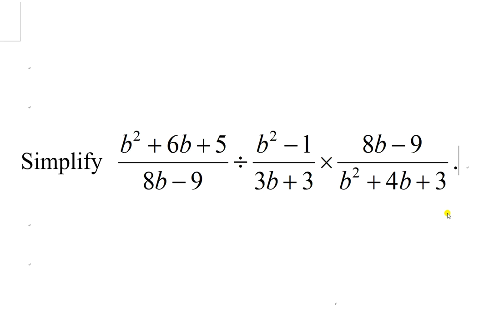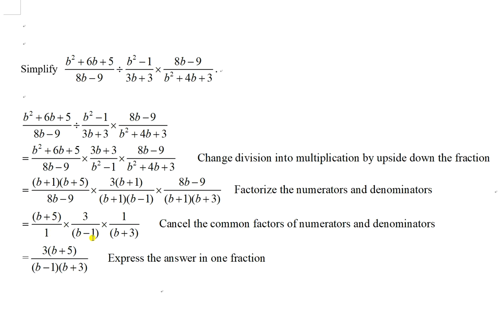Multiplication and Division of Algebraic Fraction 01